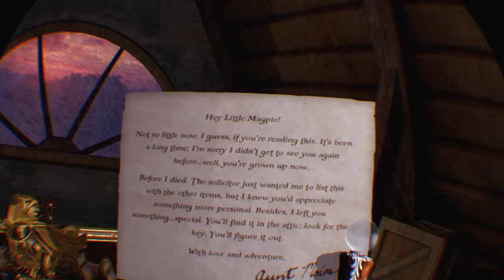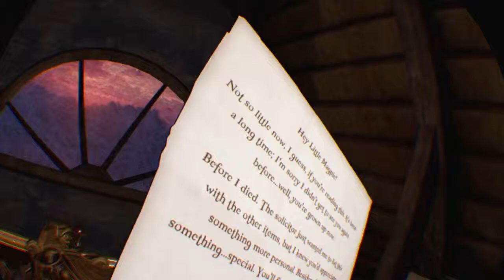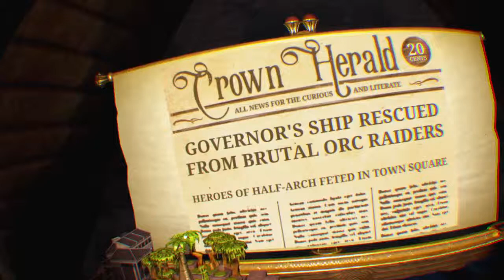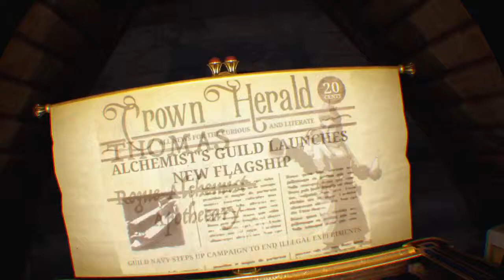Table of Tales: The Crooked Crown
truly awesome rendition of a table RPG in VR